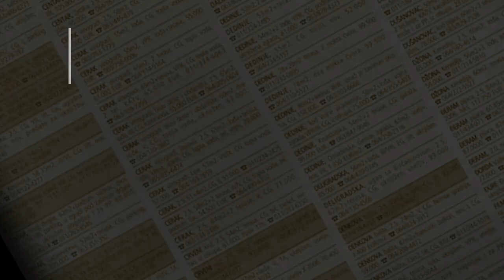prodaja stana Zarkovo 35m Prote Milana Smiljanića - Beograd Cukarica